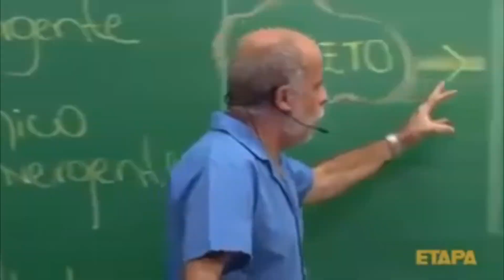SURVIVAL RPG MUNDO ABERTO - ENCONTREI O LUGAR PERFEITO PARA A NOVA BASE - GAMEPLAY PT BR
E aí, cabaços!  Consegui! Depois de muito grind, juntar 1K. E  finalmente consegui a armadura de couro! ️ Essa conquista é só o começo, hein? Preparem-se para muito mais aventuras e desafios por aqui!

E aí, o que vocês acham que vou fazer com essa nova armadura?  Deixar nos comentários as suas sugestões!